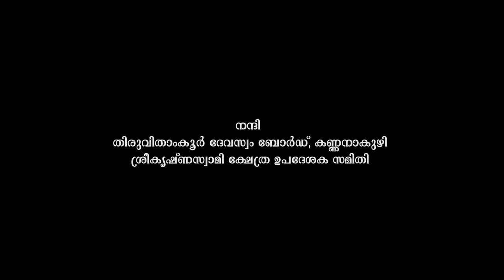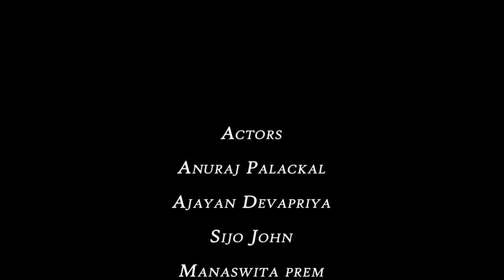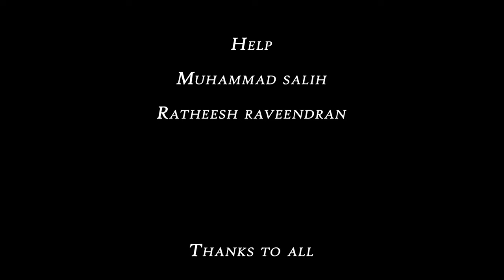ഈ ക്ഷേത്രത്തിന് ഇത്ര വലിയ ചരിത്രമുണ്ടായിരുന്നോ? Thevarukavile Kannan| തേവരുകാവിലെ കണ്ണൻ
അഭിനേതാക്കൾ: അനുരാജ് പാലയ്ക്കൽ, അജയൻ ദേവപ്രിയ, സിജോ ജോൺ, മനസ്വിതപ്രേം, കാവ്യസത്യൻ.
സംഗീതം : വിനോദ് ചന്ദ്രൻ, വള്ളികുന്നം
ക്യാമറ - ദേവ സിംഗ് രാജ (ദേവപ്രിയ സ്റ്റുഡിയോ കറ്റാനം)
പാടിയത് - ഷിബി കൃഷ്ണൻ
 ഓർക്കസ്ട്രേഷൻ - ബൈജു അഞ്ചൽ
Studio: Broadland Atmos
Keyboard: O.S Sunil
Flute: Anil govind
Sound engineer: Abin vincent
സഹായം
മുഹമ്മദ് സാലിഹ്
രതീഷ് രവീന്ദ്രൻ

എഡിറ്റിംഗ് , ആശയം & Ai ജനനേഷൻ : അമ്പിളി കടുവിനാൽ
        ആലപ്പുഴ താമരക്കുളം കണ്ണനാകുഴി ശ്രീകൃഷ്ണസ്വാമി ക്ഷേത്രത്തിന് ഏതാണ്ട് ആയിരത്തിനപ്പുറം വർഷങ്ങൾ പഴക്കമുണ്ട്. തേവരു കാവും തേവര് നടയും തേവര്കുളവും വെറും സങ്കൽപ്പങ്ങളായിരുന്നില്ല. കഴിഞ്ഞ നൂറ്റാണ്ടിൻ്റെ തുടക്കം വരെ  പഴമക്കാരുടെ മനസ്സിൽ അത് തേവരില്ലാത്ത ഒരു നട മാത്രമായിരുന്നു... പക്ഷെ നൂറ്റാണ്ടുകൾക്ക് മുൻപ് അവിടെ തേവരുണ്ടായിരുന്നു.. ആ തേവർ ഓടനാടിൻ്റെ (പഴയ കായംകുളം രാജ്യം)രക്തപങ്കിലമായ ചരിത്രത്തിലെ ഒരു പ്രധാന ഏടായിരുന്നു.. അമ്പലത്തിനു തെക്ക് ഭാഗത്തായി ഇന്നും അവശേഷിക്കുന്ന മൺ കോട്ടയുടെ ഭാഗങ്ങളും കോട്ടപ്പുറവും കോട്ടവയലും പണ്ടിവിടെ പൂജ ചെയ്തിരുന്ന ഉടുപ്പി ബ്രാഹ്മണരുടെ മഠത്തിൻ്റെ അവശിഷ്ടങ്ങളും ഈ ചരിത്രത്തിൻ്റെ തിരുശേഷിപ്പുകളാണ്... എഴുപതുകളിൽ അമ്പലത്തിൻ്റെ കിഴക്കേ മൈതാനത്ത് തെങ്ങുകൾ നടാൻ കുഴികളെടുക്കുമ്പോൾ വ്യാപകമായി ലഭിച്ച മനുഷ്യാസ്ഥികളൾ പറയുന്നത് നിണമണിഞ്ഞ ആ പഴയ നാളുകളെ പറ്റിയാണ്.. മംഗലത്ത് കുടുംബത്തിൻ്റെ പ്രശസ്തമായിരുന കളരിയും ഈ ചരിത്രത്തിൻ്റെ ഭാഗമാണ്.. എരുവ അച്ചുതവാര്യർ എന്ന തോൽക്കാത്ത പോരാളിയ്ക്കും ഈ ക്ഷേത്രവുമായും കളരിയുമായും അഭേദ്യമായ ബന്ധം ഉണ്ടായിരുന്നു.. തിരുവിതാംകൂറിൻ്റെ പഴയ ചരിത്രരേഖകളിലും ഡച്ചുകാർ ആയിരത്തിൽ എഴുന്നൂറുകളിൽ തയ്യാറാക്കിയ തെക്കൻ കേരളത്തിൻ്റെ ഭൂപടത്തിലും ഈ പ്രദേശത്തെ  ക്ഷേത്രത്തെപ്പറ്റി  രേഖപ്പെടുത്തിയിട്ടുണ്ട്.. അടർക്കളത്തിലെ ശക്തി ചൈതന്യമായ ആ ചതുർബാഹുവായ കൃഷ്ണനെ വീണ്ടെടുക്കുന്നത് കഴിഞ്ഞ നൂറ്റാണ്ടിൻ്റെ തുടക്കത്തിലാണ്..
ഈ ചരിത്രത്തെ മനോഹരമായ ആൽബമാക്കാനുള്ള പരിശ്രമത്തിലാണ് ഞങ്ങൾ.. പഴയ കാലങ്ങൾ പുനസൃഷ്ടിക്കുന്നത് ആർട്ടിഫിഷ്യൽ ഇൻ്റലിജൻസിൻ്റെ സഹായത്താലാണ്. എവരുടേയും നിറഞ്ഞ മനസ്സുകളുടെ സ്വീകരണം പ്രതീക്ഷിക്കുന്നു.